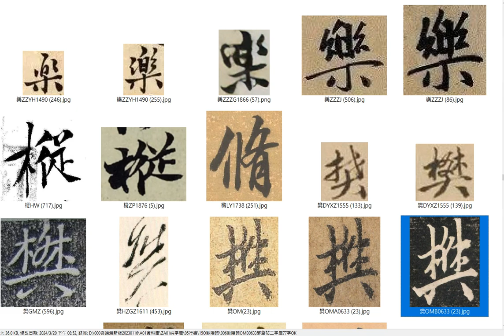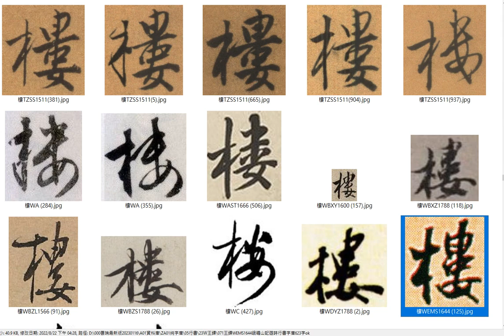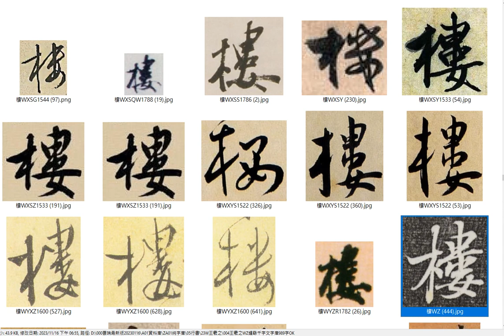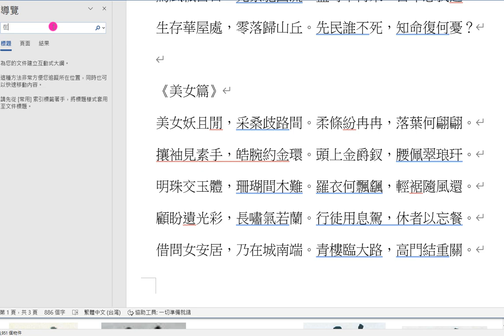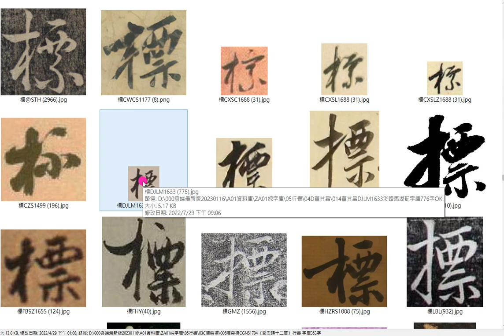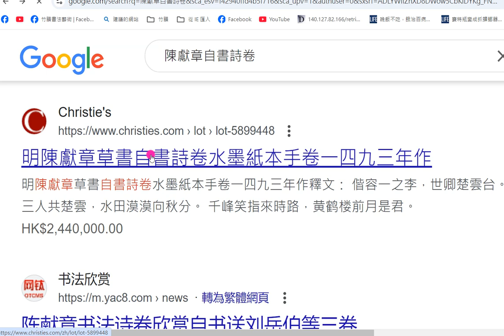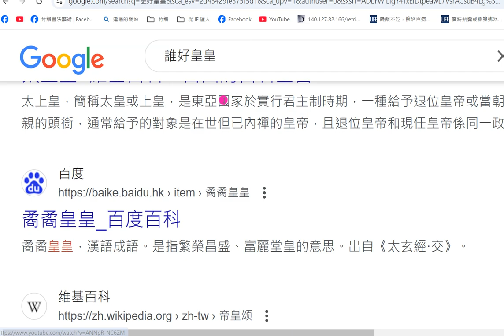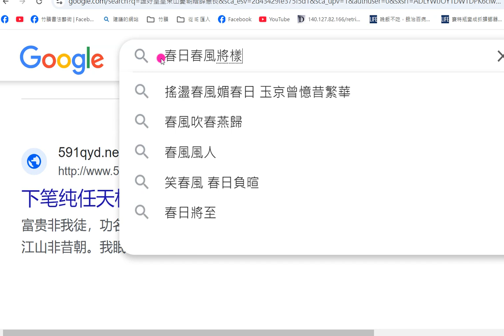字庫校對A254